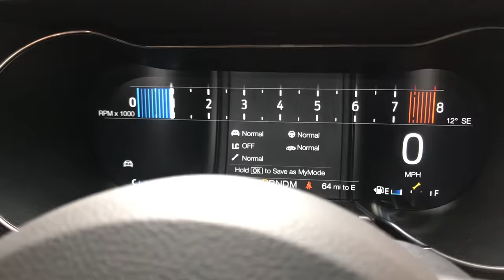Listen to the 2020 Ford Mustang Shelby GT500's Four Exhaust Modes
Here's what the new supercharged Mustang Shelby GT500 sounds like in Quiet, Normal, Sport and Race mode, inside and out. With more than 700 horsepower and a sub-11-second quarter-mile, this thing is bound to be wild. Read all about it